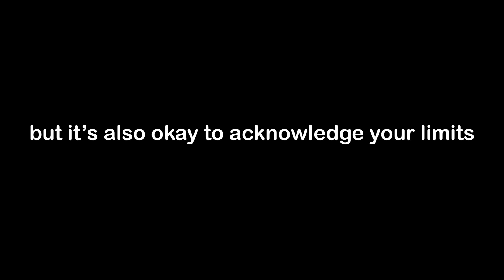The true 1v9 experience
NEVER SURRENDER(Finding Faker Day 52 Part 3)

I'll be putting all of the vids that include clips during the "Find Faker" challenge in the playlist below! (If you didn't know, the next challenge is for me to get to around KR Challenger 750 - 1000LP and try to get into a game with Faker) There are definitely going to be way too many games/moments to include them all in the final video, so this playlist will include the clips along the way:

I also have some side channels~

(Until February 27th when Twitch Korea goes down)